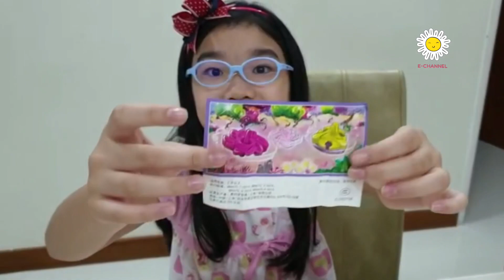Kinder Egg Surprise Part 3